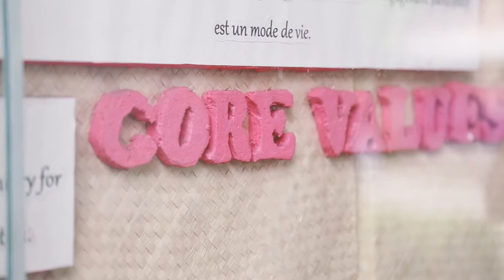IHA Manila Volunteers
Paint volunteering activity at Asilo de San Vicente de Paul. This is an orphanage located on UN Avenue in Manila, Philippines. It is run by the Daughters of Charity of Saint Vincent de Paul.